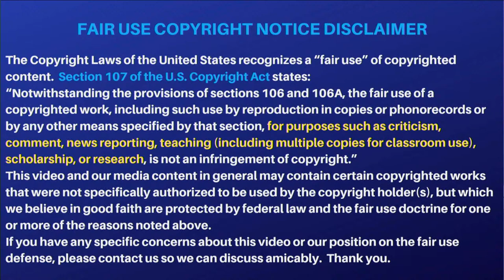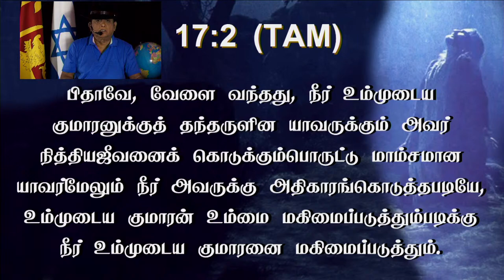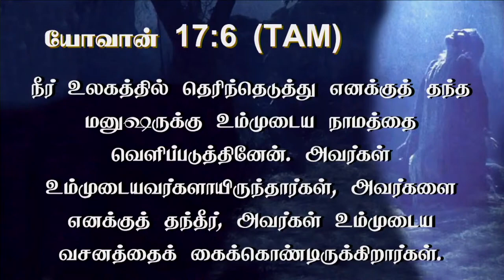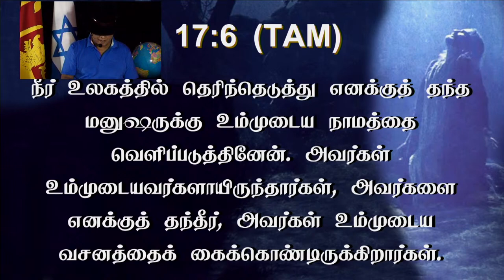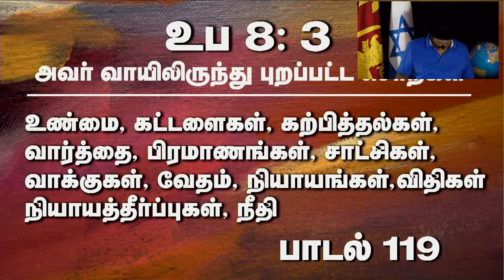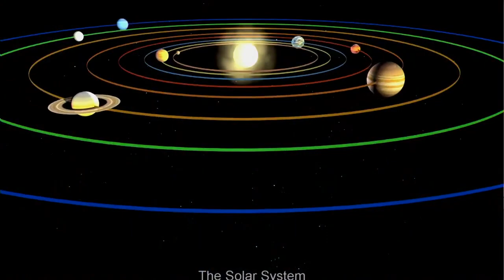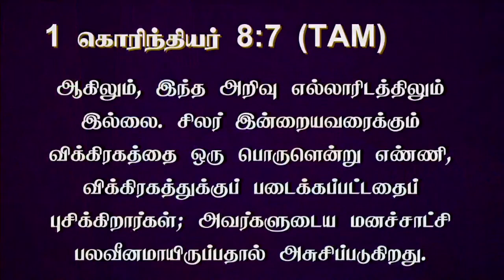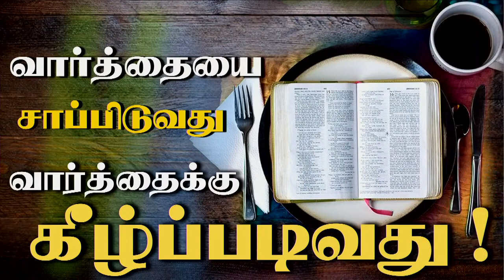2nd May 2023 - Tuesday